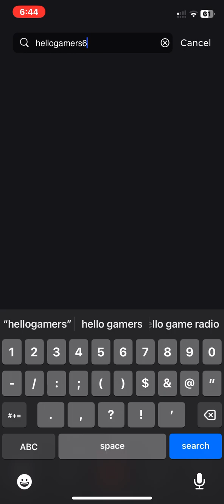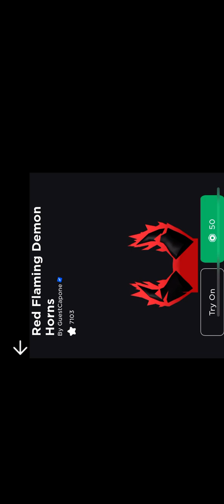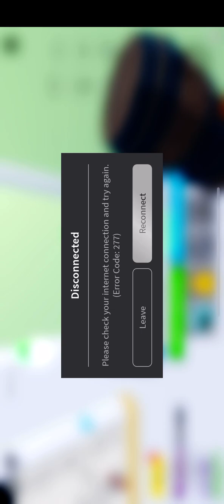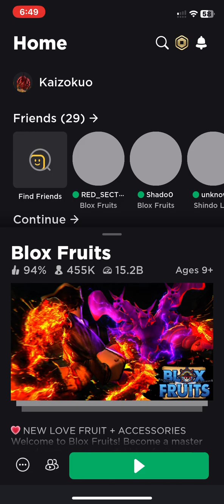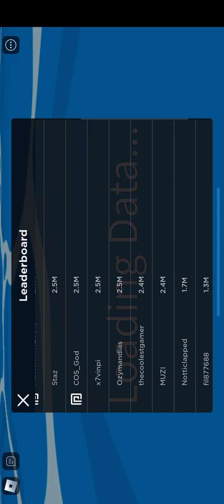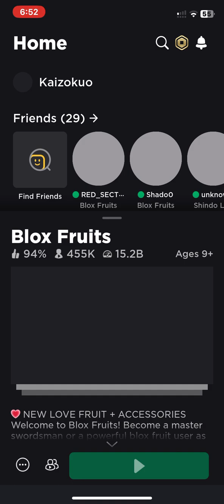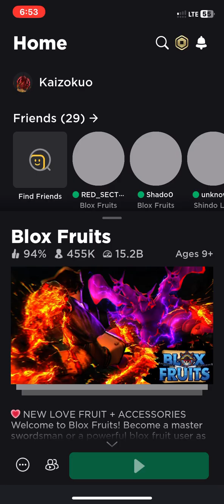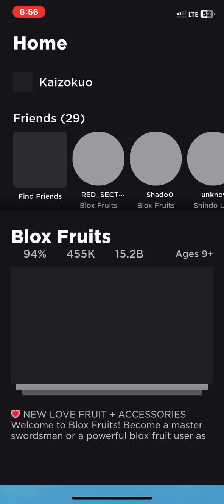Eating the spin fruit. Part 3: Rubber Part 1 (lags a killer and sorry forgot mic)